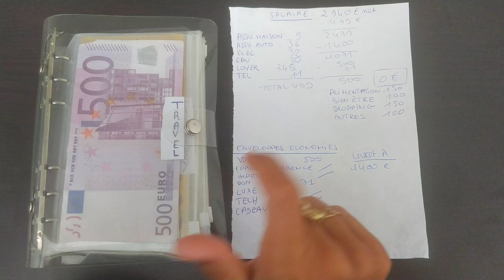💰MON BUDGET D'OCTOBRE + MES IMPÔTS Payés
Nous voici en octobre, mes impôts ont bien été prélevé fin septembre cela me fait un poids en moins. Pas d'impôts échelonnés pour ma part je préfère gérer mon budget comme tel :)